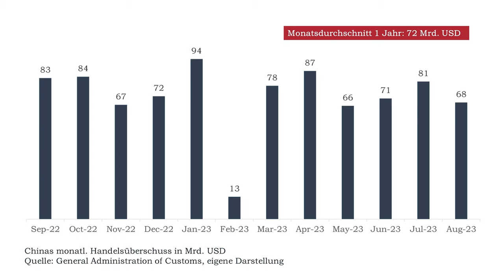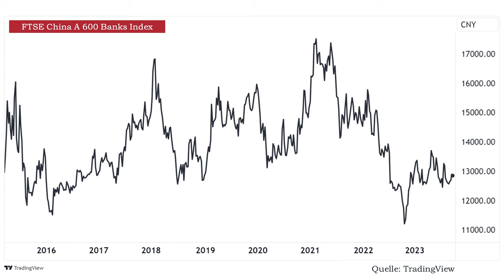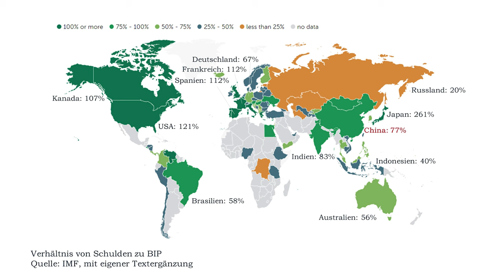Immobilien-Crash in China - weltweiter Kollaps?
Die Angst vor einer großen Immobilienkrise in China ist omnipräsent und viele glauben sogar, dass diese die gesamte Weltwirtschaft nach unten reißen könnte. In diesem Video erfährst du, wie sich die Sachlage wirklich darstellt und wie hoch diese Risiken sind.

► Besprochene Unternehmen/Indizes:
FTSE China A 600 Banks Index

Timestamps:
00:00 Intro
00:50 Historischer Blasenaufbau
03:46 Die Regierung attackiert Immobilien
05:10 Wie schlimm ist es?
07:12 Lehman-Brothers-Moment
09:12 Ernste Konsequenzen
11:19 Reale Schuldenlast
12:31 Das Investment-Problem
16:04 Outro

Bildquellen Thumbnail: © vectorfusionart/stock.adobe.com, © zanna_/stock.adobe.com, © rosifan19/stock.adobe.com